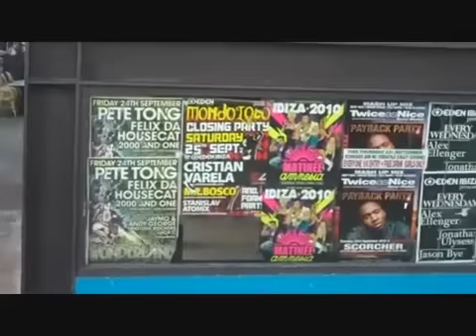Hindsight in Ibiza 2010 - Promo Video.mp4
Loads of footage from our 2010 Hindsight trips to Ibiza inc Opening parties & Closing parties! featuring
Hindsight Dj's & Crew at Judgement Sundays, Ibiza Rocks Bar, Kanya, Carl Cox & Space, Hindsight @ V-Vodka, Hindsight Boat Party, Futura & More!

Soundtrack:
Kitchen Disko - Ibizan Heat (White)
Gameboys on Acid - Maruki1 Remix (Arcade Weapon)
Tukan - Light a Rainbow (Green Court Remix) (Drizzly)

Join Hindsight back in Ibiza for 2011
Fri 24th / Sat 25th June for 7 nights!
1 Hotel, 150 People. 25 Dj's & Tons of parties & events!